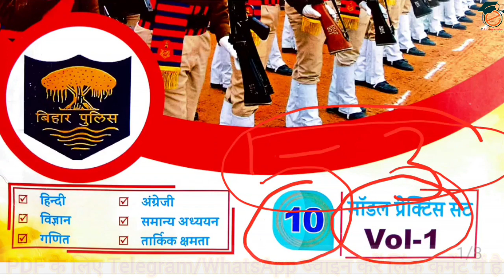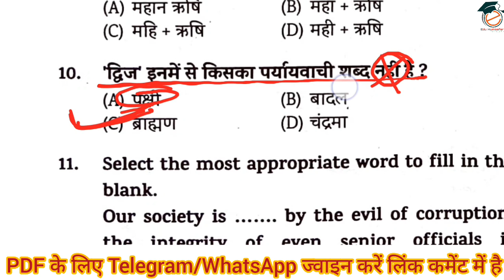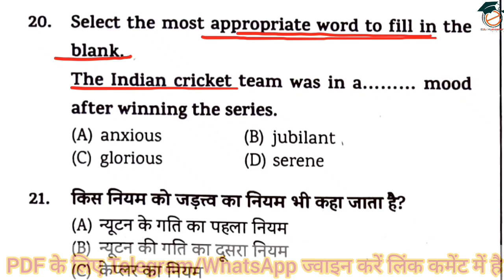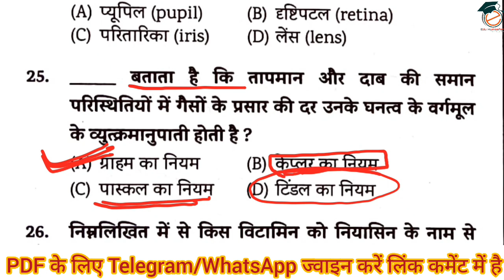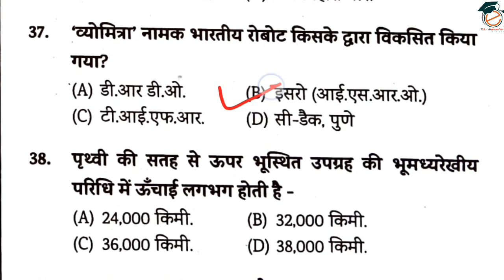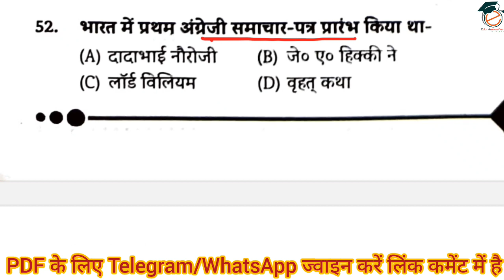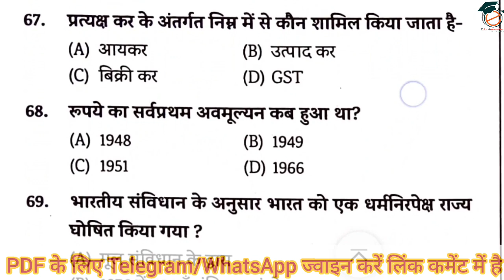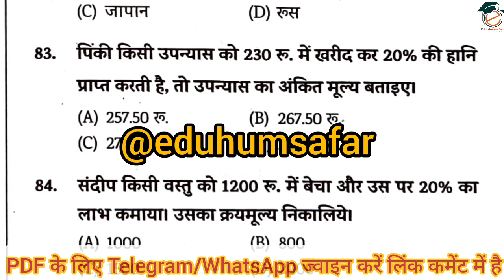Edu teria bihar police practice set || Set-4 || Bihar Police New Set || EDUTERIYA || EDUHUMSAFAR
Edu Teria Bihar Police Practice Set || Set-4 || Bihar Police Test ||  EDUTERIYA || EDUHUMSAFAR

📌Hello friends, यह बिहार पुलिस का टेस्ट सीरीज है जो Eduteriya prakashan द्वारा पुस्तक निकाली गई है हम उसका Discussion करते है रोज सुबह 08:00 AM से जो ( set4 ) है अतः आप इसे अंत तक जरूर देखे।

अगर आपको मेरी videos से मदद मिली हो.. और आप चाहें तो चैनेल को subscribe करने के बाद जो join button है.. उसे join करके आप अपनी तरफ से भी मुझें support कर सकते हैं..
l

Your Quaris :-

 bihar police, bihar police syllabus 2023

bihar, bihar constable
Bihar daroga
Bihar daroga syllabus
Bihar police